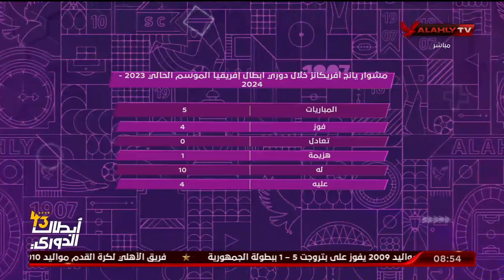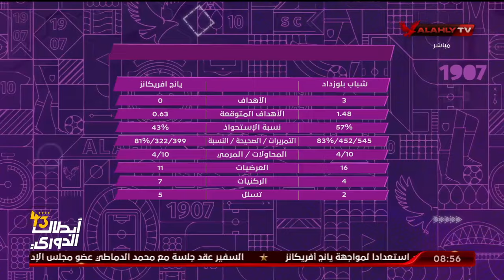تعرف على أهم ملامح فريق "يانج أفريكانز" من خلال لغة الأرقام والإحصائيات مع المحلل الرقمي محمد الباز